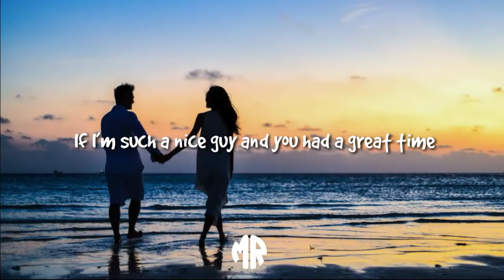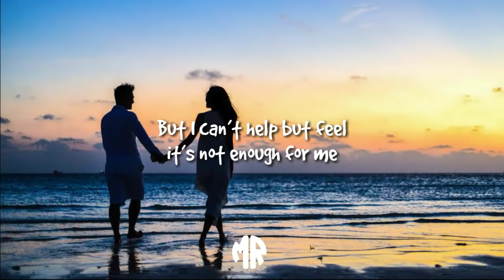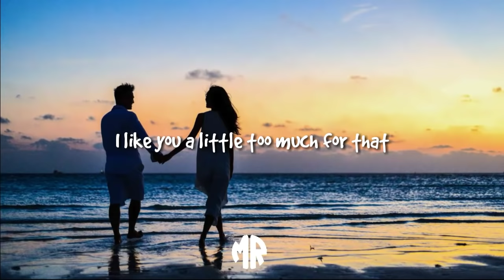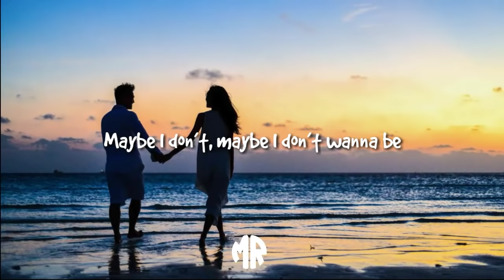JORDY - Just Friends (Lyric Video)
📃Lyrics: JORDY - Just Friends

 Not ready I get it
 Don’t want complications
 You gotta focus on yourself
 You cancel no worries it’s all good no hurry
 Your heart belongs to someone else
 You know I’m always here to keep you company, company
But I can’t help but feel it’s not enough for me
Maybe I don’t Wanna be just Friends
See you only on the weekends
Sorry hope you understand I like you a little too much for that

Always hearing bout your ex
Sorry there’s no going back,
I like you a little too much for that
Maybe I don’t Wanna be

If I’m such a nice guy and you had a great time why don’t we kick it up a notch
How bout you come over, move in to me closer and let my hands give it a shot

Just friends, Just Friends, Just Friends
Maybe I don’t, maybe I don’t wanna be

Not ready I get
Don’t want complications
But I just gotta say it
Maybe I don’t maybe I don’t
Maybe I don’t

Just friends, Just Friends, Just Friends maybe I don’t maybe I don’t wanna be